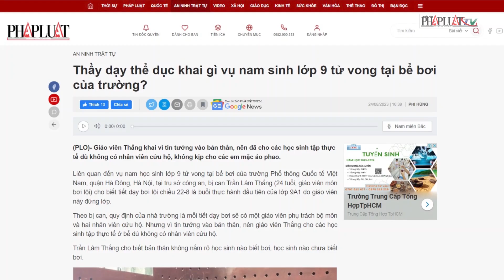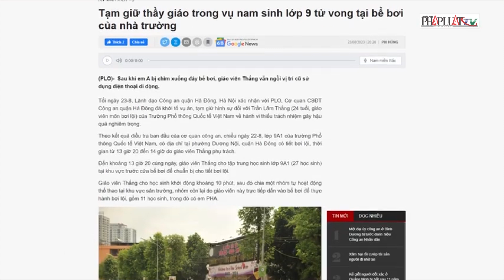Thầy dạy bơi khai gì vụ nam sinh lớp 9 tử vong tại bể bơi- PLO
Giáo viên Thắng khai vì tin tưởng vào bản thân, nên đã cho các học sinh tập thực tế dù không có nhân viên cứu hộ, không kịp cho các em mặc áo phao.